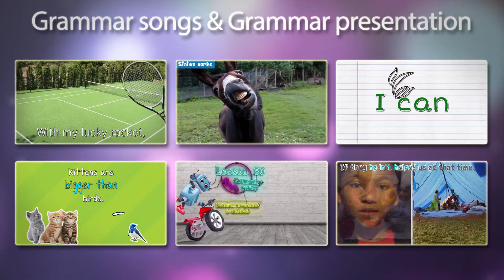Tech it easy! | i-book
Learners benefit from using the i-book to consolidate their English in a simple and enjoyable way! The “Tech it easy” i-book includes vocabulary presentation and pronunciation, videos of the reading texts, grammar videos with grammar presentation and video clips of the grammar songs, as well as extra vocabulary and grammar activities for each lesson, in the form of video games. Students’ work is checked and evaluated automatically and their scores can be sent to the teacher via email.